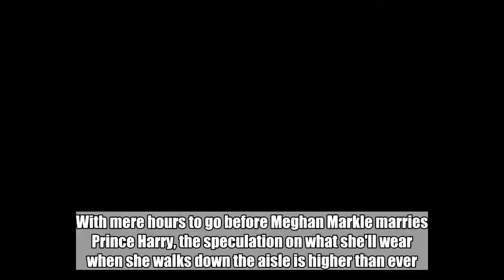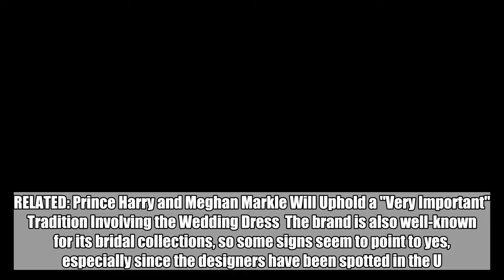Like Meghan Markle, Celebrities Can't Get Enough of Ralph & Russo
With mere hours to go before Meghan Markle marries Prince Harry, the speculation on what she'll wear when she walks down the aisle is higher than ever. Will she follow in her future sister-in-law Kate Middleton's footsteps and wear Alexander McQueen? Or will she wear a design by London-based fashion house Ralph & Russo Couture like she did for her stunning engagement photos?  Time will tell, but many are predicting that Ralph & Russo will design one of the two dresses she plans to wear on May 19. And who can blame her if she did? The gorgeous gown she wore for her engagement session was truly breathtaking with its sheer black, gold feather embroidery, and voluminous full skirt.  RELATED: Prince Harry and Meghan Markle Will Uphold a "Very Important" Tradition Involving the Wedding Dress  The brand is also well-known for its bridal collections, so some signs seem to point to yes, especially since the designers have been spotted in the U.K. and were seen leaving their London studio late one evening, making many speculate they're hard at work on Markle's potential wedding dress.  Even if the future royal decides not to wear a one-of-a-kind design by the brand, their loyal celebrity following will continue to make them a household name. Everyone from Angelina Jolie to Jennifer Lopez and Rihanna have worn the brand's designs. Scroll down to see some of our favorite Ralph & Russo red carpet moments.